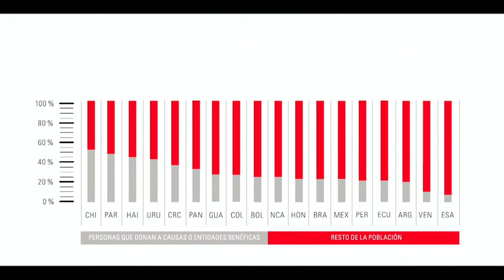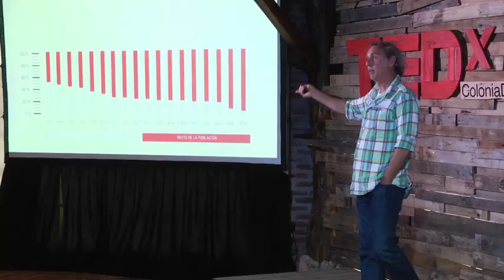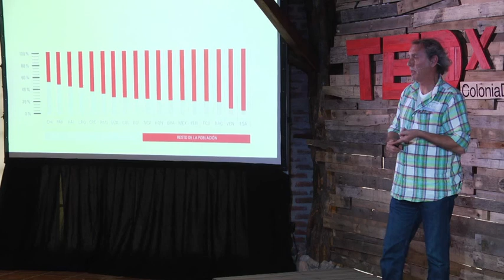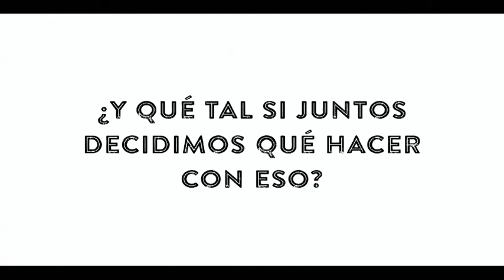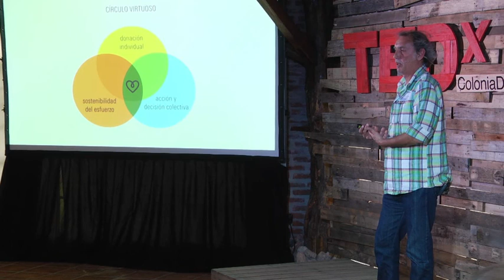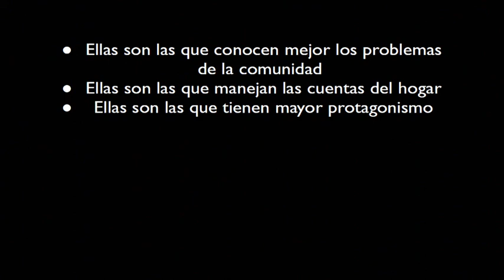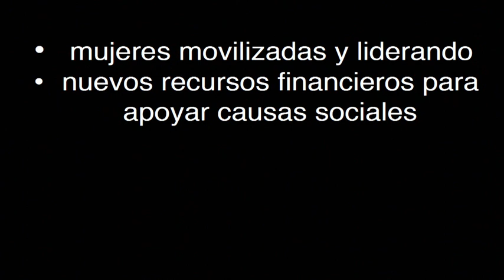Todo Por Un Peso | Andrés Thompson | TEDxColoniadelSacramento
This talk was given at a local TEDx event, produced independently of the TED Conferences. ¿Por qué elegir ser solidarios? ¿Qué rol cumplen las mujeres en el mundo de la filantropía? Andrés Thompson nos da un breve recorrido por esta temática tan valiosa y su proyecto que busca impulsar la filantropía femenina.

Andrés Thompson
Ex Director de Programas de Fundación Kellogg. Andrés Thompson es investigador, filántropo y activista. Siempre relacionado a temáticas sociales hoy trabaja en un proyecto que busca impulsar la filantropía femenina.